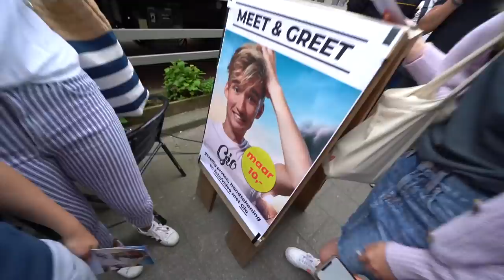PRANK: GIO LATOOY IN PANIEK DOOR ONVERWACHTSE FAN-MEETING - Prankshow #1 | Kalvijn